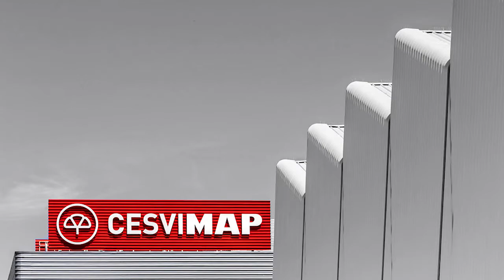Crash test Delantero del Opel Mokka X excellence